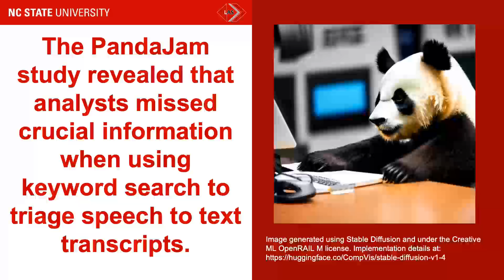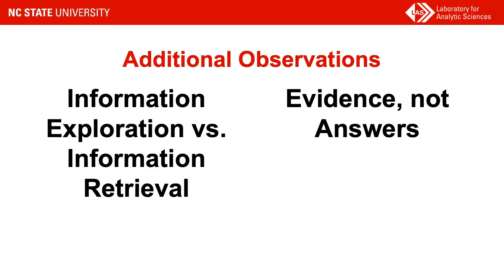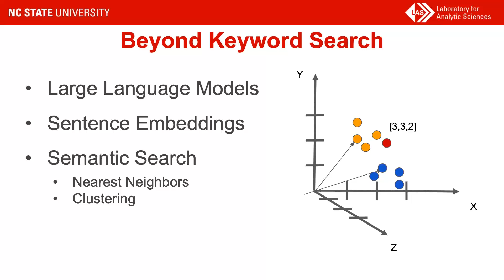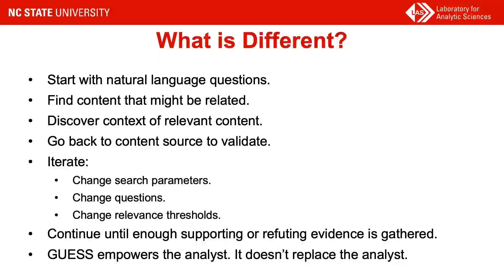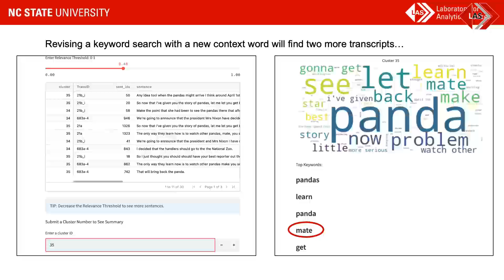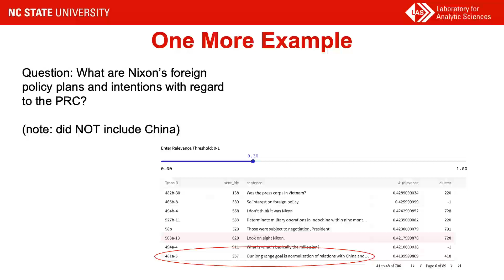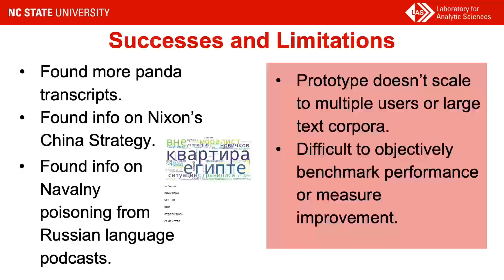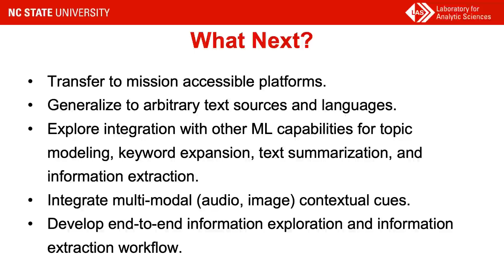Gathering Unstructured Evidence with Semantic Search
GUESS explores the application of keyword augmentation, semantic search, topic modeling, and topic segmentation to the task of information retrieval from room audio. Long duration of recordings, multiple speakers, and poor audio quality all make it difficult for analysts to find useful information in room audio recordings. Using automated speech-to-text transcription can be helpful, but suffers when the transcription quality is poor and many words are mistranscribed. These difficulties can be mitigated by using context-aware sentence embeddings created by a large, pretrained neural network. GUESS first asks an analyst to enter one or more analytic questions describing their search, and then demonstrates a process by which analysts can iterate through traditional faceted text search with keywords or other limiters like a date range, view semantic similarity results to find similar sentences in the transcriptions to their analytic questions, and analyze sentence-level topic modeling and topic segmentation results to identify key contextual information. The methods demonstrated by GUESS recognize that intelligence analysts seek evidence and not just answers from their analytic queries, and therefore require a different experience than users of Google, Alexa, or Siri might in similar contexts.